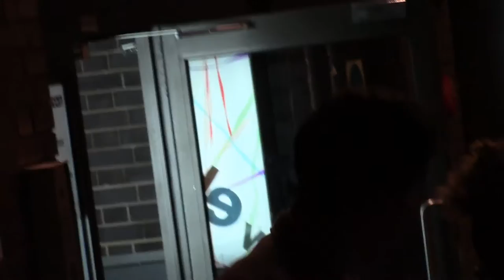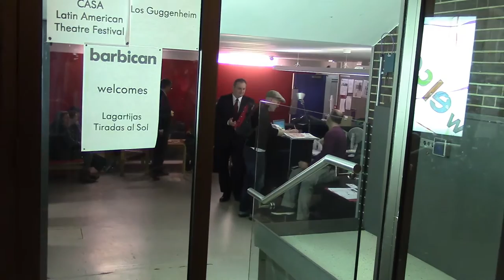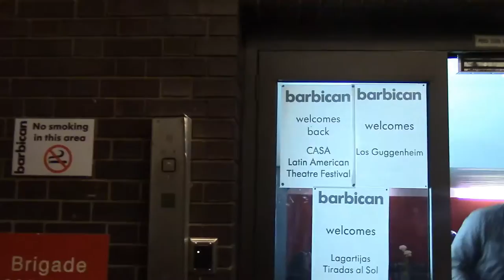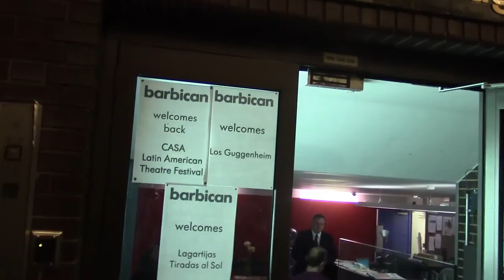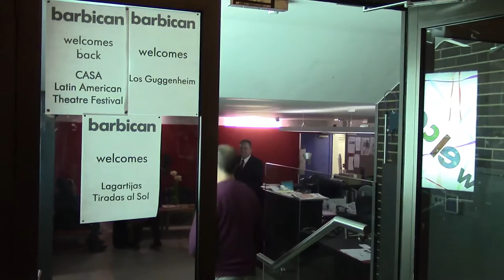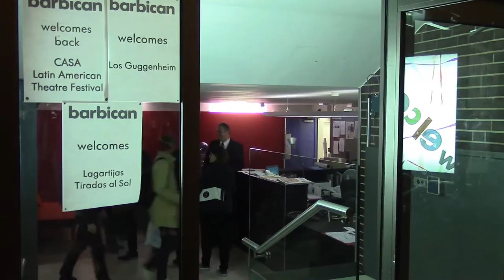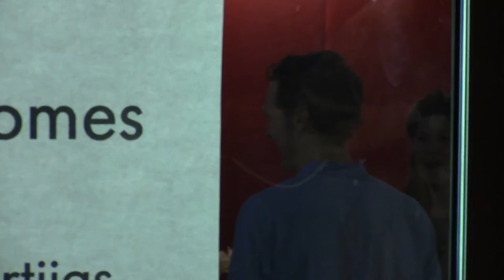Hamlet - Barbican Stage Door - 8.10.15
Stage door at Barbican Theater with Hamlet's cast.

Directed by Lyndsey Turner
Set design by Es Devlin
Costume design Katrina Lindsay
Video by Luke Halls
Lighting by Jane Cox
Sound by Christopher Shutt
Movement by Sidi Larbi Cherkaoui

Barry Aird Soldier
Eddie Arnold Danish Captain, Servant
Leo Bill Horatio
Siân Brooke Ophelia
Nigel Carrington Servant, Cornelius
Ruairi Conaghan Player King
Benedict Cumberbatch Hamlet
Rudi Dharmalingam Guildenstern
Colin Haigh Priest, Messenger
Paul Ham Official
Diveen Henry Player Queen, Messenger
Anastasia Hille Gertrude
Ciarán Hinds Claudius
Kobna Holdbrook-Smith Laertes
Karl Johnson Ghost of Hamlet’s father
Jim Norton Polonius
Amaka Okafor Official
Dan Parr Barnardo
Jan Shepherd Courtier
Morag Siller Voltemand
Matthew Steer Rosencrantz
Sergo Vares Fortinbras
Dwane Walcott Marcellus